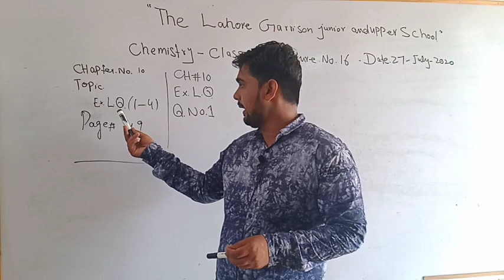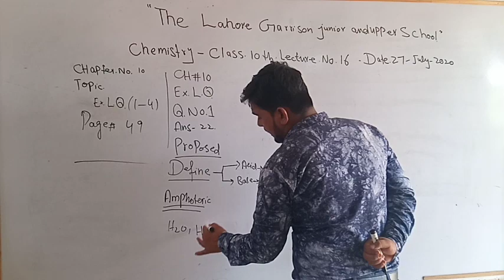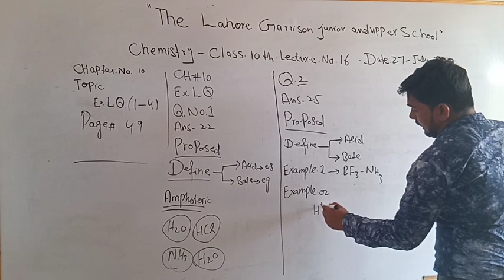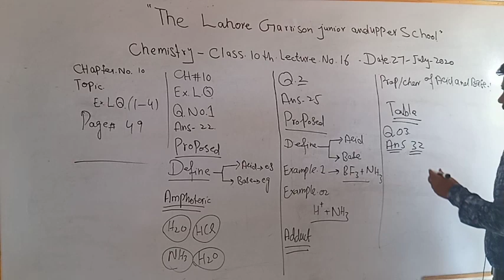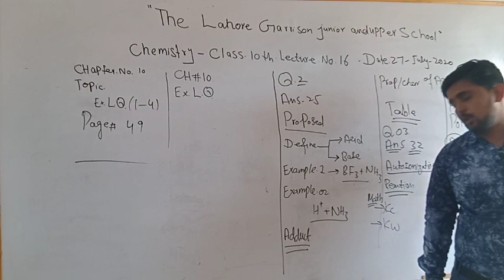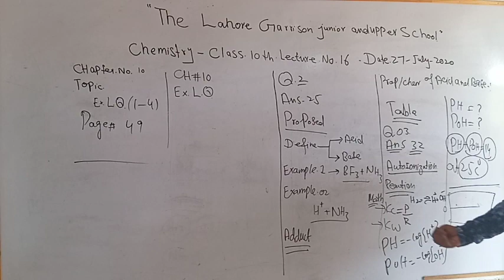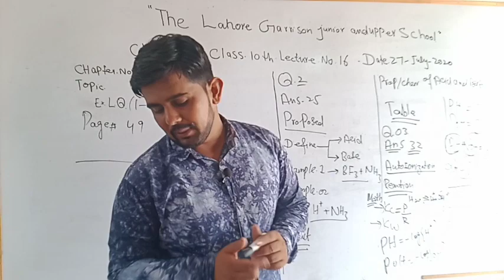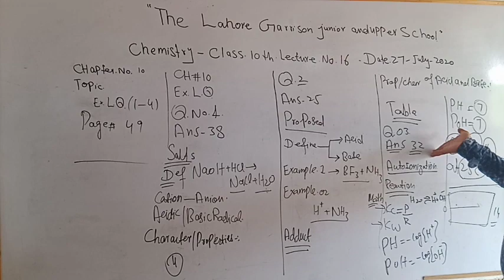Arrhenius Bronsted Lowry Lewis concept | Acids and bases chemistry- Basic Introduction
This chemistry video tutorial provides a basic introduction into acids and bases.  It explains how to identify acids and bases in addition to how they react with water.  It discusses how to identify the conjugate acid and conjugate base of molecules.  Finally, it covers the pH scale and provides some equations and formulas needed to perform common acid base calculations such as calculating the pH or pOH of the solution.  It also discusses the difference between strong acids and weak acids.  Strong acids ionizes completely and require a single arrow in a chemical reaction.  Weak acids ionizes partially in solution and require a double arrow to indicate equilibrium or reversibility in a chemical reaction.  This video contains plenty of examples.